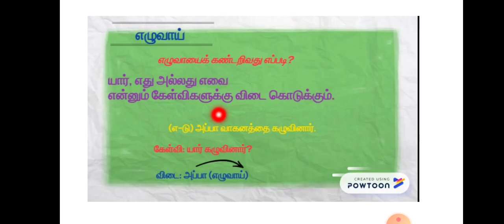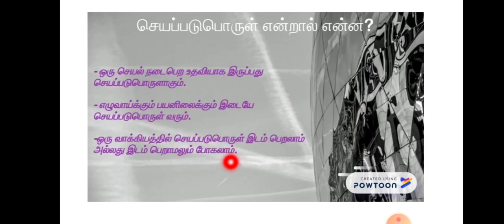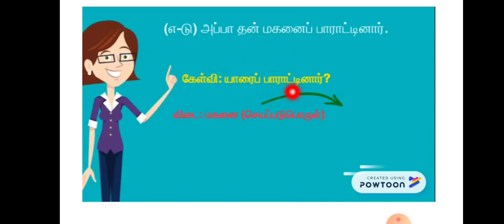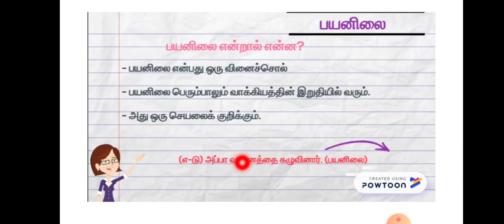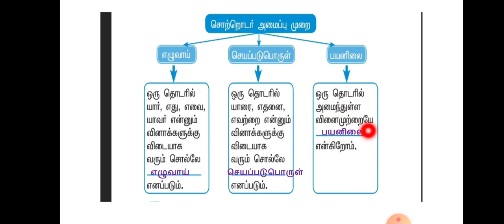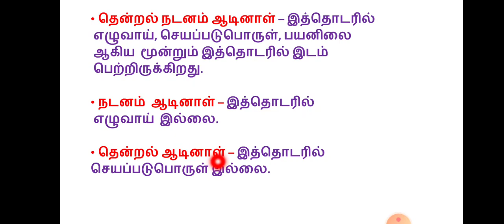ஐந்தாம் வகுப்பு தமிழ் (L2) இயல் - 3 இயற்கை - இலக்கணம் "சொற்றொடர் அமைப்பு முறை "